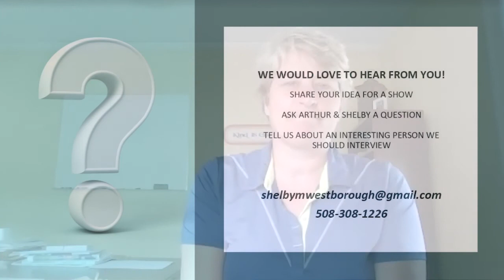Frank and Mary in Westborough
In this episode, Shelby talks with Zach Boughner, the new Economic Development Coordinator about his job and the revitalization projects planned for Westborough.